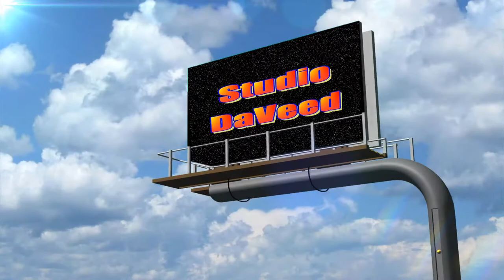EP 1.19 ALL ROOF CAM Time Lapse OGDEN UT to Cheyenne WY AMERICAN TRUCK SIMULATOR ATS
My Equipment:
Home Base of Operations
Est. Feburary 2021
Sacramento, CA

Fleet
MY TRUCK
2021 Kenworth W900 Studio Sleeper
"GHOST"

TRUCK 001
2021 Kenworth W900 Studio Sleeper
SUNSET1
MUST SEE VIDEO on Mod Stacking Priority!
LEARN HOW TO STACK YOUR MODS !! ORGANIZE, GROUP,
and PRIORITIZE MODS CORRECTLY
by
Full Tilled Gaming
MODS IN USE
*STEAM=ATS STEAM WORKSHOP-MODS
ALL OTHER MODS HAVE LINK BELOW THEM

NOTE: LISTED IN STACK ORDER TOP TO BOTTOM

*STEAM-Fly/Debug Camera & Hidden Modes
*STEAM-Camera zoom
*Real Interior Cams ATS v1.3
*FROSTY WINTER WEATHER MOD 3.0
*STEAM-Big Sky Garage
*STEAM-Extended Traffic Light Timing
*Military Cargo Pack by Jazzycat v1.3.3
[BASE PROVIDED W/Trailers and Cargo Pack by Jazzycat v3.9.3 HERE]
*STEAM-GTA V Classic Traffic Pack (ATS Version)
*STEAM-Intermittent Long FREIGHT Trains (up to 50 wagons)
*Rest Period for ATS v1.38
*STEAM-Brighter Low Beam & Reverse Lights
*STEAM-Realistic Vehicle Lights Mod v6.1 (by Frkn64)
*STEAM-ATS engine sound pack 2.5 + New indicator sound
*STEAM-Sound Fixes Pack v21.10 - ATS
*Featherlite_Ver_7.rar
*STEAM-Nascar Hauler Reworked
*USA Company Trailer Pack v1.0 1.39.x
*STEAM-ATS Real Logos Project
*Real companies, shops & billboards v2.2.1
*STEAM-Real American Gas Stations
*ATS Cabin Accessories Mega Pack v3.0 by SiSL 1.38.x and above
*STEAM-True Mirror FOV for ATS
### DO NOT USE WITH FROSTY WINTER WEATHER MOD 3.0 ###
### YOU CAN USE WITH Realistic Brutal Weather ATS V3.1 Mod ###
*STEAM-Real Tires Mod
*STEAM-[SCR] Smarty's Wheel Pack011
[TRUCK PAINT/SKINS HERE]
***SUNSET PAINT IS ATS PROVIDED, IT'S IN THERE ALREADY***
*Kenworth W900 625HP Engine For All Trucks v1.3
*STEAM-Real Traffic Density and Ratio for ATS
[TRUCKS HERE]
*STEAM-Enhanced Vegetation v3.2

##USE WITH WX MODS??###
*STEAM-Realistic Roads v3.2

***AND NOW C2C***

Library (v1)
Alaska ice Road Map (Alpha v4.5)
Australian Outback Map (Alpha v1)
Reforma and C2C Compatibility Patch v.2
Midwest Expansion (Beta) (v0.160cfree)
SCS Map Improvements - Bellingham Heights Fix for ProMods Canada (v1.1.201)
SCS Map Improvements - Base (v1.1.201)
SCS Map Improvements - Bellingham Heights (v1.1.201)
ProMods Canada - Canadream Connection (v1.0.0)
ProMods Canada Definition Package (v1.0.0)
ProMods Canada Map Package (v1.0.0)
ProMods Canada Models Package (v1.0.0)
ProMods Canada Assets Package (v1.0.0)
Radiator Springs Map Add-on v1.3
Caribbean Map v1.0.2
Island Map v0.1.2
CanaDream v2.39.2
Coast to Coast v2.11.11
Mega Resources 2.1.20
Grand Canyon Rebuild (v1.3)
Elko and Redding retouched SN (v2.1)
Reforma Sierra Nevada 2.2.30
Mexssimap_v1.8.1
PaZzMod - Viva Mexico Legacy - Patch V 1.00
Viva Mexico Legacy v.2.0.10
Reforma Mexico Extremo 2.1.18
PaZzMod Version 1.4.00
PC
HP Omen Obelisk
Intel 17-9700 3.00GHz 16 GB
Graphics Card
GeForce GTX 1660 Ti
Triple Screen Ready
Music

"Bustin Loose"
by Audionautix

"Big Sky"
by
Silent Partner

Studio DaVeed
EST. 2016